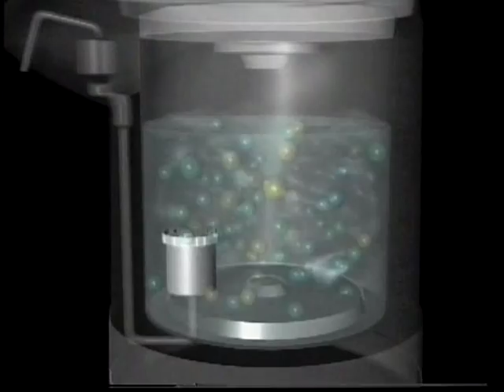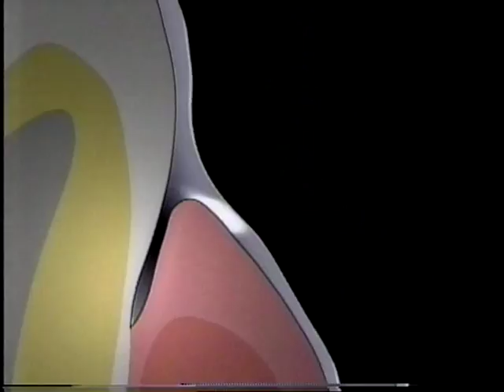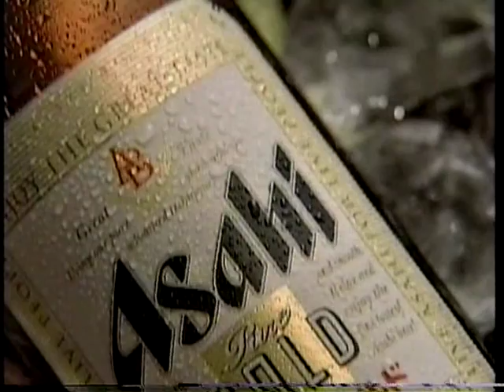関西の懐かしいテレビコマーシャル（1993年10月） その１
1993年10月に大阪で流れていたテレビコマーシャルです。
01　アサヒ　スーパードライ（宅麻伸）
02　タイガー魔法瓶　浄水マイコン電気ポット（古手川祐子　田村高廣）
03　ライオン　デンターシステマ（関口宏）
04　タイガー魔法瓶　おかゆ鍋
05　タイガー魔法瓶　ステンレスランチジャー
06　アサヒ　ピュアゴールド（山崎努　三宅裕司）
07　ライオン　スマイルアクティブ40（風間トオル）
08　ライオン　総入れ歯安定剤ライオデント（犬塚弘）
09　ノエビア（化粧品）
10　トヨタ　チェイサー
11　トヨタ　ビスタ
12　二プロ（医療器）